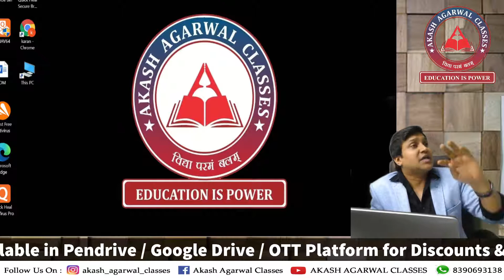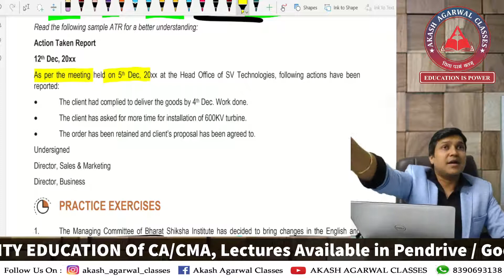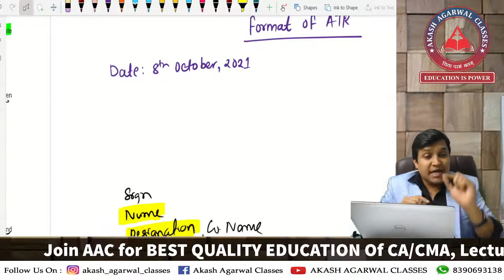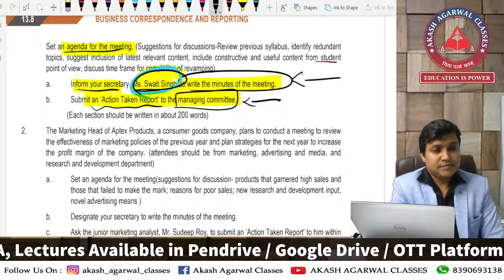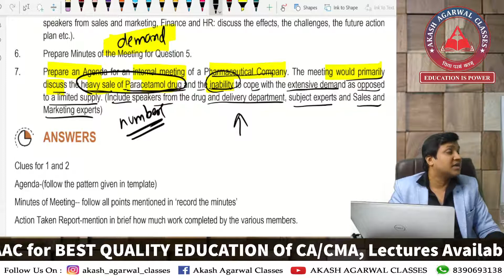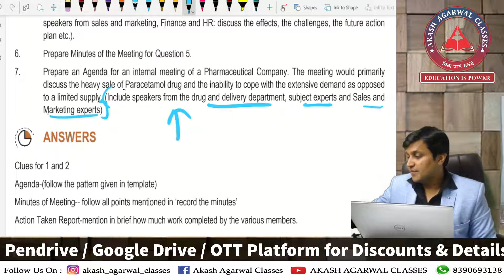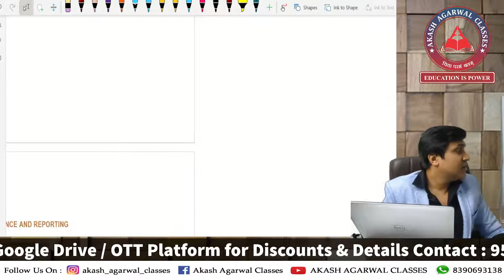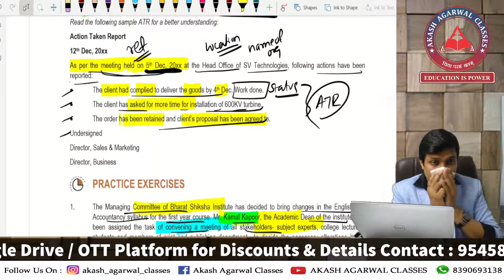CA Foundation | BCR - Meetings (Action Taken Report) | Akash Agarwal Classes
This Video Covers CA Foundation - BCR - Meetings (Action Taken Report)) - By Prof. Karan Agarwal !
Akash Agarwal Classes (India's Leading Coaching Institute For CA !)

📌To Purchase Recorded Lectures Visit - Application (IOS)-

➢ We provide education for:
• 8th, 9th and 10th SSC
• 11th , 12th Commerce